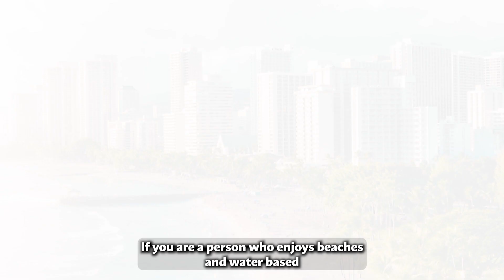Safe Car Shipping in Pamlico County, NC | Trusted Pamlico Auto Movers | Luxury Transport Solutions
Looking to ship your car across the country? Need a reliable and efficient auto transport service from Pamlico County, NC to the rest of the United States? Look no further! A1 Autos specializes in affordable and professional car transportation services for all types of vehicles, including exotic, classic, antique, and luxury cars.

With our competitive rates, transparent pricing, and no hidden fees, you can trust us to provide you with a reliable and cost-effective solution in Pamlico County, NC. Request a quote to get an estimate of how much it will cost to transport your vehicle.

We take pride in our fast and efficient cross-country and long-distance car shipping services, ensuring your vehicle arrives at its destination safely and securely. Whether you need to transport your car interstate or internationally from Pamlico County, NC, our experienced team of car and auto movers will handle it carefully.

Our door-to-door service makes the process convenient and hassle-free. We pick up your vehicle from your location in Pamlico County, NC and deliver it directly to your desired destination, providing a seamless experience from start to finish.

As a top-rated car transport company, we are known for our excellent customer service and reliable vehicle transportation in Pamlico County, NC. We also offer specialized services for military auto transport, providing priority handling for our servicemen and women.

So why wait? Choose our car transport services for your vehicle shipping needs and experience our cheap, fast, and trustworthy transportation solutions.